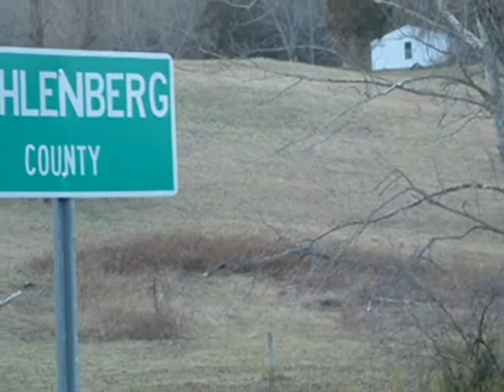Shawn Mullins_Anchored In You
Anchored In You                                                                                                                                                            I am in motion I am blue
love is an ocean I'm anchored in you
but I am a dreamer
so you sent me away
sometimes we dreamers
just get in the way
but i've always known
since I was a child
that the road is my home
and my spirit is wild
and i have my memories
and i've got lots of time
and i'm stoned in san francisco
with you on my mind
I am in motion I am blue
love is an ocean
i'm anchored in you, love is an ocean